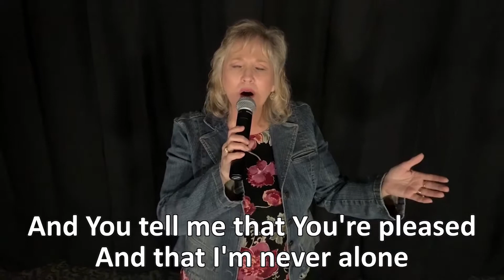One Choice Away- Week Three: Ruth- In Pursuit of Hope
We can learn very important lessons while studying Old Testament narratives. Join us on an amazing and thought-provoking journey through the book of Ruth that will bring hope to our daily lives.